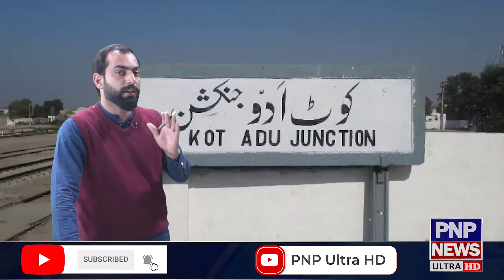Chemicals and pollution kills the people of Kot Addu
Chemicals and pollution Pollution kills the people of Kot Addu viral

We have brought to you a new style unique Ultra HD News Channel in Pakistan. And we will always have on top of that for you guys other real based news analysis, commentary and other programs like Entertainment on air. We hope that our efforts will definitely help you  People will like it.
the famous channel is ultra hd news pnp punjab news pakistan.entertaintment social media on ultra hd result.
region level is favorite channel.
our faith is true and best news reporting .
ANY PROBLEM'S  ANY ISSUES OR ANY QUERYING OR NEWS COVERINGS FOR CONTACTING OUR HEAD OFFICE NUMBER  BELOW.